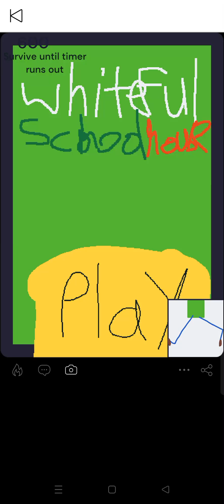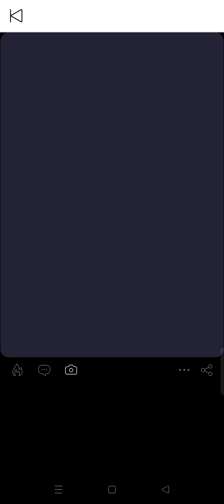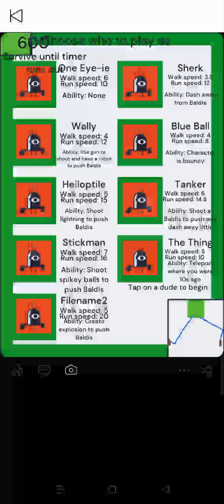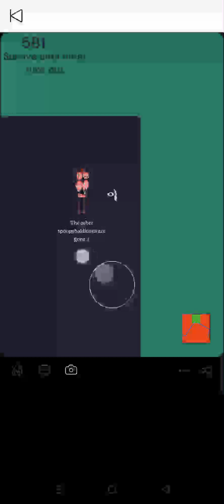I don't know what am I making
BALDIS!!!
Hlckgyixylylclfcggggggggg
How to Baldi